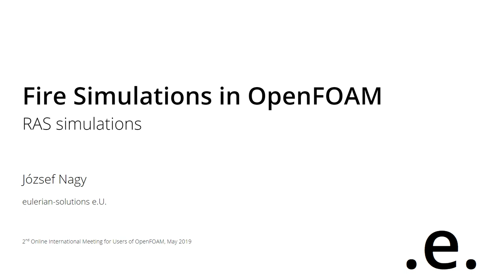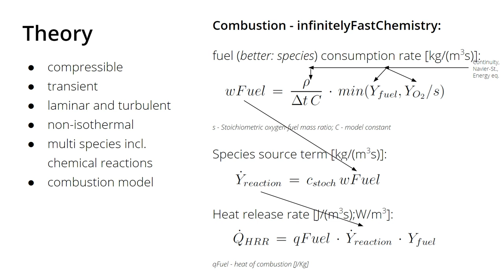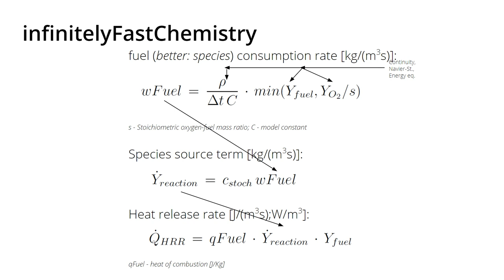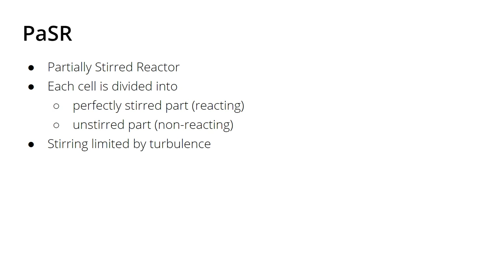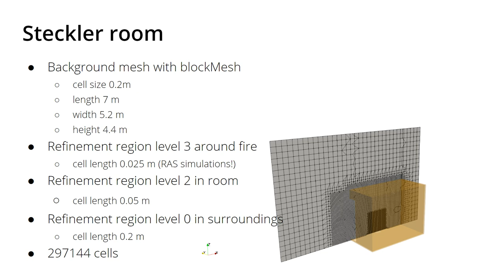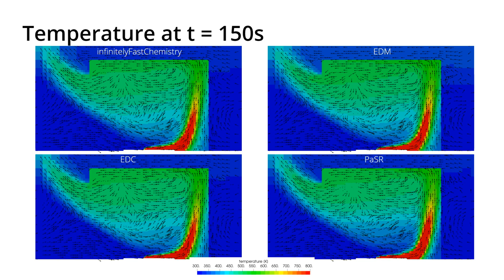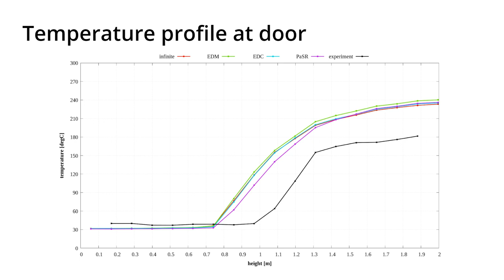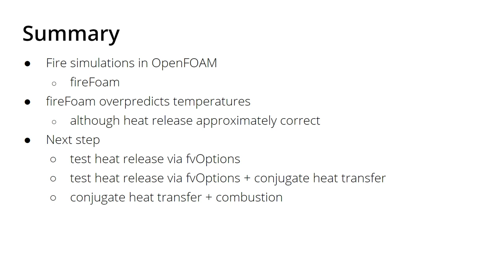Online International Meeting for Users of OpenFOAM II - P3 - Nagy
J. Nagy:

Fire Simulations in OpenFOAM

eulerian-solutions e.U.